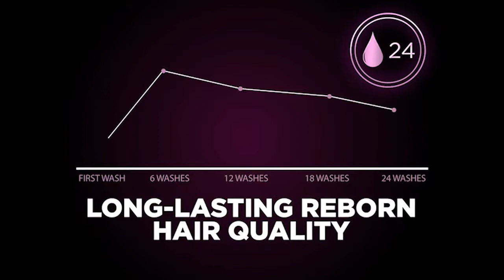schwarzkopf strong bond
how to bleach, color, and repair damaged hair using new strong bond technology by schwarzkopf professional